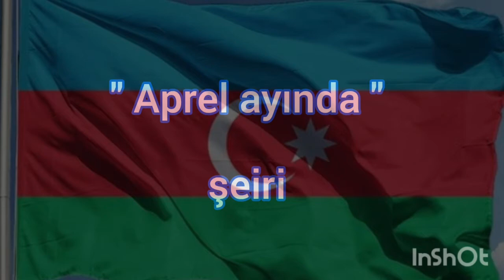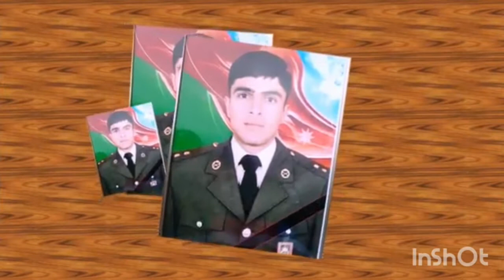Nərmin Səhyəddin " Aprel ayında " şeir. Müəllif : Ülkər Priyeva ( şair )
4cü sinif şagirdləri